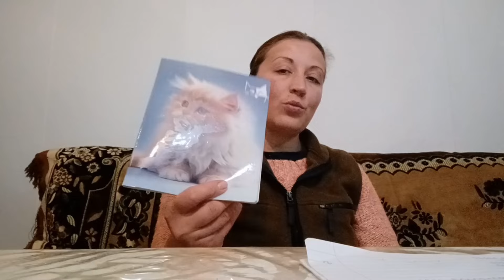მთავარია წყალი იყოს... 🚿